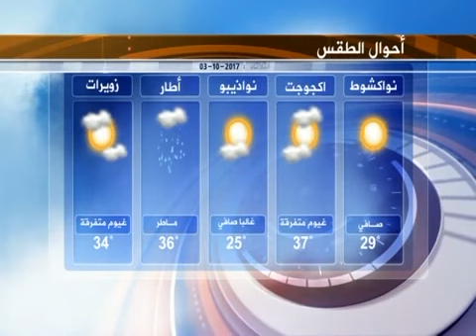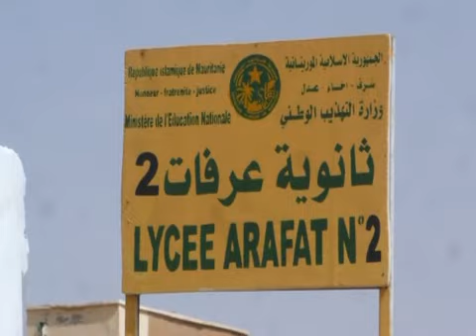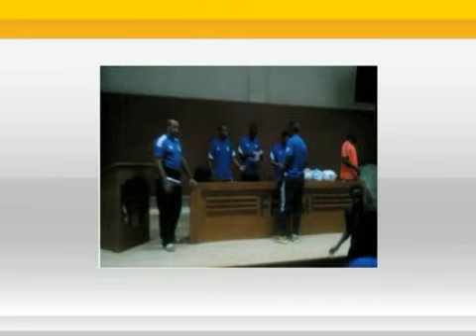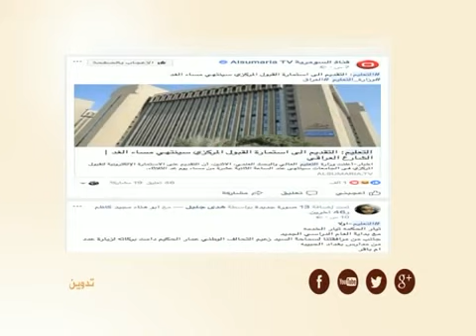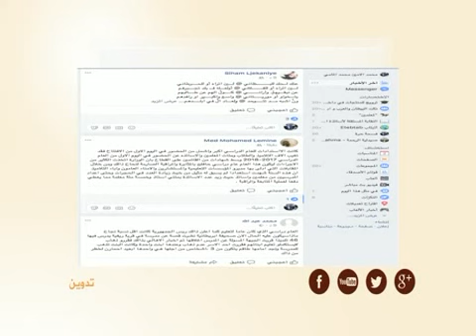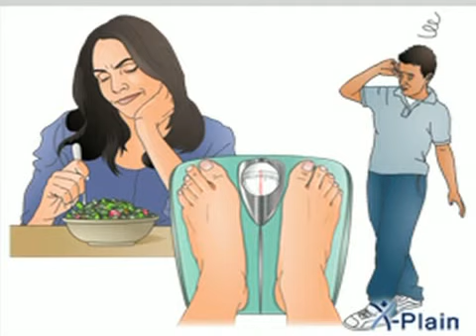برمامج هذا الصباح على قناة الساحل 03 /10 2017